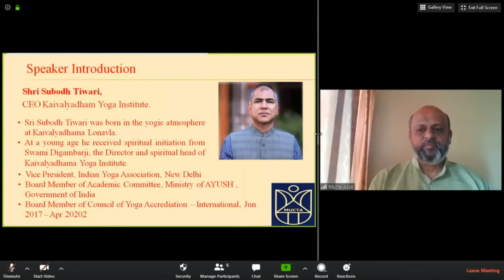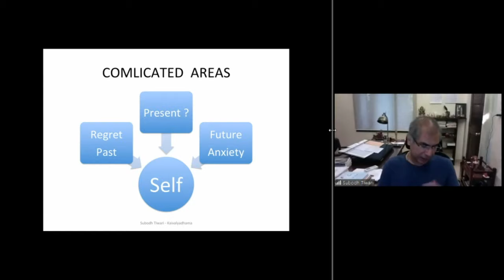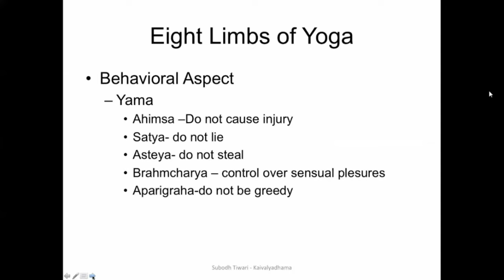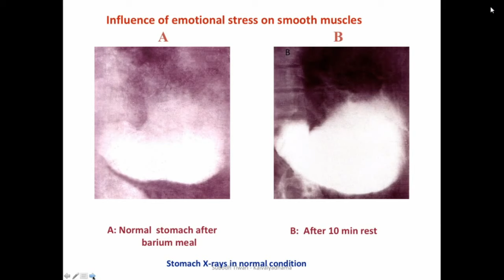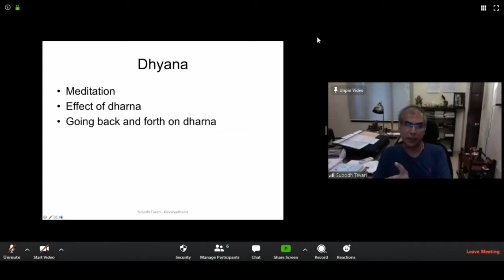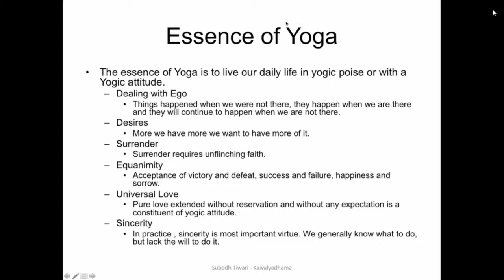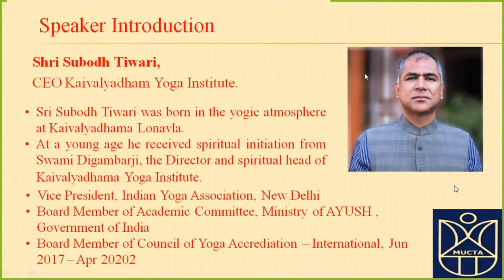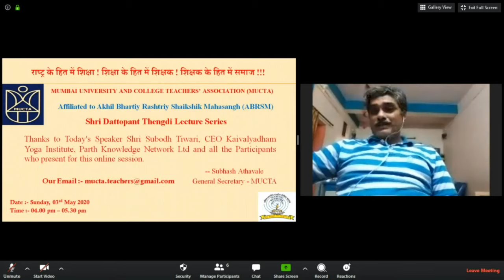Yoga: Way to Stress release for teachers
Shri Dattopant Thengadi Lecture Series 12th Lecture On

Subject : Yoga : Way to Stress Release for Teachers
Speaker :- Shri Subodh Tiwari, CEO Kaivalyadham Yoga Institute
Date : 03rd May 2020, Time - 04.00 pm to 05.30 pm.

Organized by -
Mumbai University and College Teachers Association
मुक्ता शिक्षक संघटना